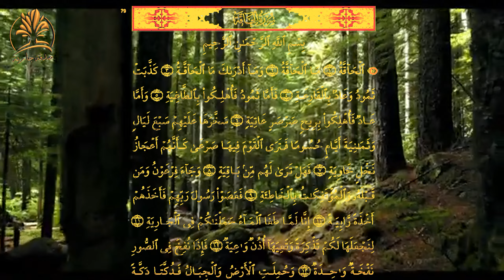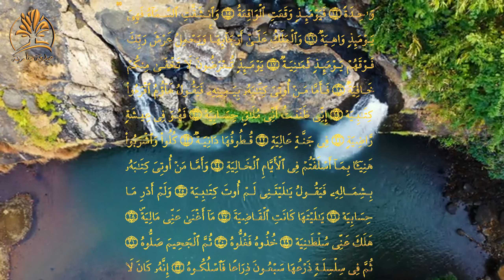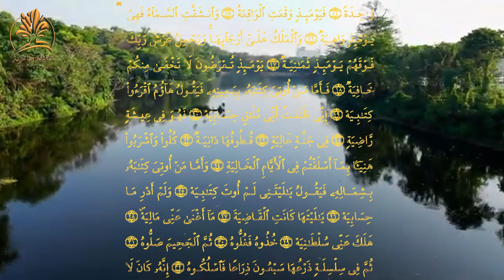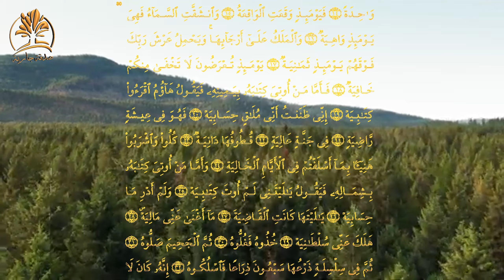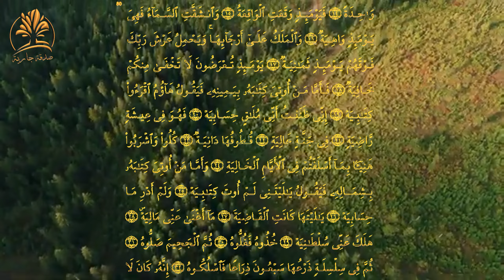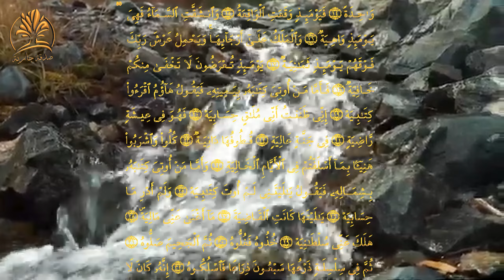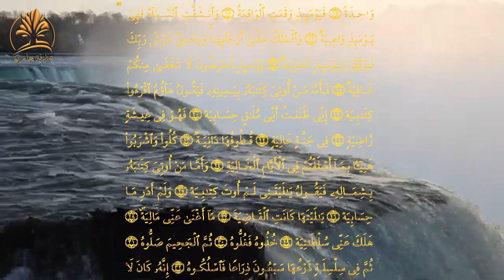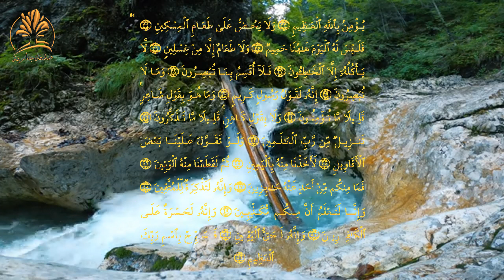تلاوة مبكية بصوت يخطف القلوب سوف تعيد الأستماع أكثر من مرة | سورة الحاقة | الشيخ عبد العزيز حكمي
سورة الحاقة كاملة بصوت القارئ الشيخ عبد العزيز حكمي
سورة الحاقة / عبد العزيز حكمي
 Surat Al - Haqqah /  Abdulaziz Hakami
رقية شرعية
الرقية الشرعية
القران الكريم بصوت الشيخ عبد العزيز حكمي
سورة الحاقة  كامله
ـــــــــــــــــــــــــــــــــــــــــــــــــــــــــــــــــــــــــــــــــــــــــــــــــــــ
سورة الحاقة | الشيخ عبد العزيز حكمي تلاوة رائعة وخشوع رهيب
ـــــــــــــــــــــــــــــــــــــــــــــــــــــــــــــــــــــــــــــــــــــــــــــــــــــ
( لا تنسونا إخواني وأخواتي من صالح دعائكـم بارك الله فيكم )
ــــــــــــــــــــــــــــــــــــــــــــــــــــــــــــــــــــــــــــــــــــــــــــــــــــــ
جعل الله -عزّ وجل- قراءة القرآن الكريم من أفضل الأعمال؛ حيث إنّ قراءة القرآن فيها خير عظيم وفائدة كبيرة؛ ومما يدل على ذلك قوله – تعالى-:«إِنَّ هَذَا الْقُرْآنَ يِهْدِي لِلَّتِي هِيَ أَقْوَمُ»، ( سورة الإسراء: الآية 9)، وأما الدليل على فضل قراءة القرآن الكريم من السنة النبوية، قوله - صلى الله عليه وسلم-:«اقرؤوا هذا القرآن فإنه يأتي شفيعًا لأصحابه يوم القيامة»، صحيح مسلم.
ـــــــــــــــــــــــــــــــــــــــــــــــــــــــــــــــــــــــــــــــــــــــــــــــــــــــــــــ
وللمسلم عهد مع القرآن الكريم ينبغي أن يكون؛ فيغترف من فيض هداه يوميًَّا، فهو الطاقة المتجددة، والعطاء والخير الذي لا ينضب، وقراءة القرآن الكريم من حسن برُّ المسلم بكتاب ربه، وتجديد عهده معه بشكل يومي، فلا يكون له هاجرًا ولا لأحكامه معطلًا، كما أن انتظام المسلم بتلاوة القرآن الكريم بشكل يومي، يترتب عليه آثار عظيمة النفع على المسلم.
ـــــــــــــــــــــــــــــــــــــــــــــــــــــــــــــــــــــــــــــــــــــــــــــــــــــــــــــ
فضل قراءة القران الكريم يوميا
- صفاء الذهن، حيث يسترسل المسلم بشكل يومي مع القرآن الكريم، فيتتبع آياته وأحكامه، وعظمة الله في خلقه.
- قوَّة الذاكرة؛ فخير ما تنتظم به ذاكرة المسلم هو آيات القرآن الكريم، تأملًا، وحفظًا، وتدبرًا.
- طمأنينة القلب، حيث يعيش من يحافظ على تلاوة القرآن الكريم وحفظ آياته بطمأنينة عجيبة، يقوى من خلالها على مواجهة الصعاب التي تواجهه، فقد قال– تعالى-:«الَّذِينَ آمَنُوا وَتَطْمَئِنُّ قُلُوبُهُم بِذِكْرِ اللَّهِ ۗ أَلَا بِذِكْرِ اللَّهِ تَطْمَئِنُّ الْقُلُوبُ»، ( سورة الرعد: الىية 28).
- الشعور بالفرح والسعادة، وهي ثمرة أصيلة لتعلُّق قلب المسلم بخالقه، بترديده لآياته وتعظيمه له.
- الشعور بالشجاعة وقوَّة النفس، والتخلُّص من الخوف والحزن والتوتر والقلق.
- قراءة القران الكريم قوة في اللغة، فالذي يعيش مع آيات القرآن، وما فيها من بلاغة محكمة، وبيان عذب، ولغة قوية، تقوى بذلك لغته، وتثرى مفرداته، ولا سيَّما متى عاش مع القرآن متدبرًا لمعانيه.
- انتظام علاقات قارئ القرآن الاجتماعيَّة مع النَّاس من حوله، حيث ينعكس نور القرآن على سلوكه، قولًا وعملًا فيحبب الناس به ويشجعهم على بناء علاقات تواصليَّة معه، فيألف بهم، ويألفون به.
- التخلُّص من الأمراض المزمنة، حيث ثبت علميًا أنَّ المحافظة على تلاوة القرآن الكريم والاستماع لآياته، يقوي المناعة لدى الإنسان بما يمكِّنه من مواجهة الكثير من الأمراض المزمنة.
- رفع لقدرة الإنسان الإدراكيَّة في مجال الفهم والاستيعاب، فالمسلم المنتظم بعلاقته مع كتاب الله دائم البحث والتدبر في معانيه، مقلبًا لكتب التفسير يتعلم كل ما هو جديد من معاني القرآن العظيمة.
- نيل رضى الله وتوفيقه له في شؤون الدنيا، يجده بركة في الرزق، ونجاة من المكروه.
- الفوز بالجنَّة يوم القيامة، حيث يأتي القرآن الكريم يوم القيامة يحاجّ عن صاحبه الذي كان يقرؤه، شفيعًا له.
ـــــــــــــــــــــــــــــــــــــــــــــــــــــــــــــــــــــــــــــــــــ
أجر تلاوة القرآن الكريم يوميًا
- استحقاق شفاعة القرآن لصاحبه يوم القيامة: لقوله - صلى الله عليه وسلم-: «اقْرَؤوا القرآنَ فإنه يأتي يومَ القيامةِ شفيعًا لأصحابه»، صحيح مسلم.
- قارىء القرآن له بكل حرف عشر حسنات: لقول رسول الله – صلى الله عليه وسلم-: «من قرأ حرفًا من كتابِ اللهِ فله به حسنةٌ، والحسنةُ بعشرِ أمثالِها لا أقولُ (الـم) حرفٌ ولكنْ (ألفٌ) حرفٌ و(لامٌ) حرفٌ و(ميمٌ) حرفٌ»، حديثُ حسن.
- يستحق صاحبه علو الدرجات في الجنة: قال - صلى الله عليه وسلم-: «يقالُ لصاحبِ القرآنِ: اقرأْ وارتقِ، ورتِّلْ كما كنتَ ترتِّلُ في الدنيا، فإنَّ منزلَكَ عند آخرِ آيةٍ تقرؤُها»، إسناده حسن.
ــــــــــــــــــــــــــــــــــــــــــــــــــــــــــــــــــــــــــــــــــــ
فوائد قراءة القرآن الكريم
- تشفي الإنسان من الحيرة التي تصيبه، كما أنّ قراءته تبعد عن اليأس والإحباط.
- يبين المساواة بين الرجل والمرأة في التكليف، والتشريف، والمسؤولية.
- يبعد الإنسان عن الخوف، والخرافات، والأوهام.
- يقدم تفسيرًا دقيقًا للحياة، والكون، والإنسان.
- يبعد الإنسان عن جميع انواع الشبهات.
- يلقي في قلب القارئ الطمأنينة والسكينة.
ـــــــــــــــــــــــــــــــــــــــــــــــــــــــــــــــــــــــــــــــــــــ
عن أبي أمامة قال : قال رسول الله صلى الله عليه وسلم :
( اقرؤا سورة البقرة فان أخذها بركة وتركها حسرة ولا تستطيعها البطلة )
والبطلة : هم السحرة
لقد أمر النبي صلى الله عليه وسلم هنا بقراءة سورة البقرة وبين لنا فوائد هذه القراءة بقولة فإن أخذها بركة أي أن البركة ستكون من نصيب قارئ هذه السورة .